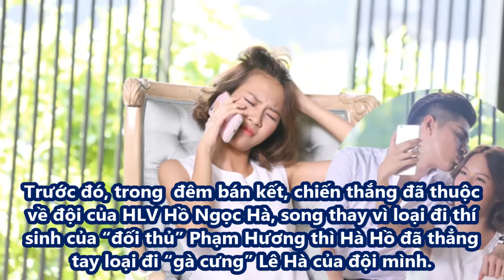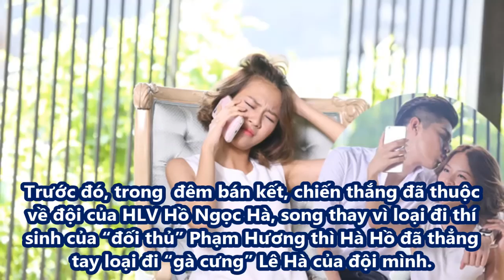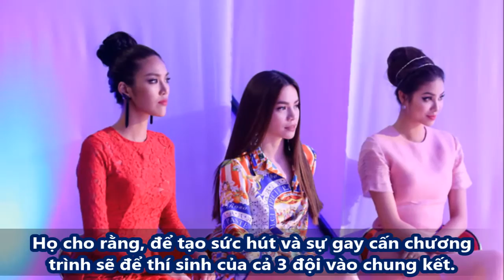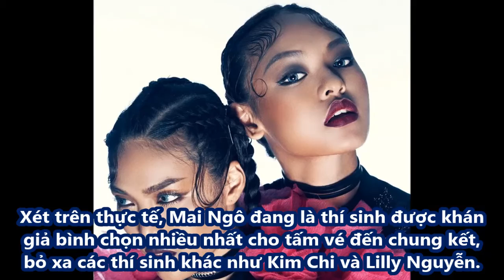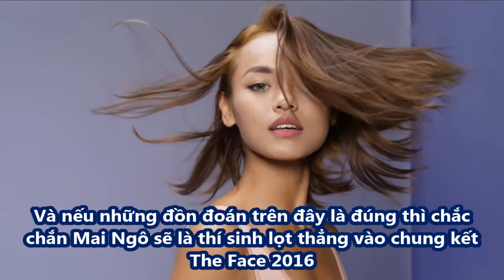Mai Ngô liệu ‘có cửa’ vào chung kết The Face 2016? - [Tin Việt 24h]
Mai Ngô liệu ‘có cửa’ vào chung kết The Face 2016?